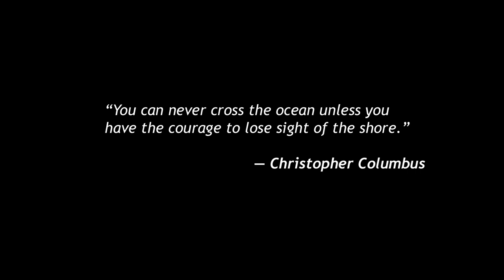Greatest Man Ring / Capitan Collection by Galatea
The Capitan Collection from Galatea includes rings and pendants for the Captain in your life! Darkly oxidized sterling silver and rich yellow gold combine to make each ring's story come to life!